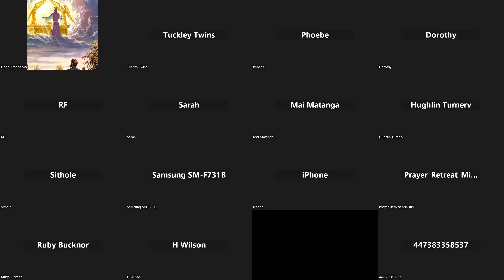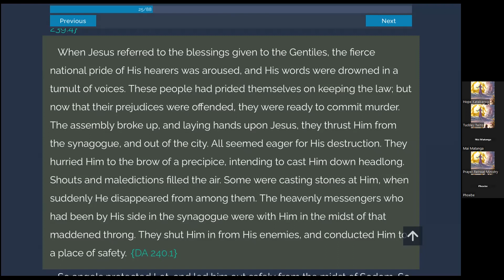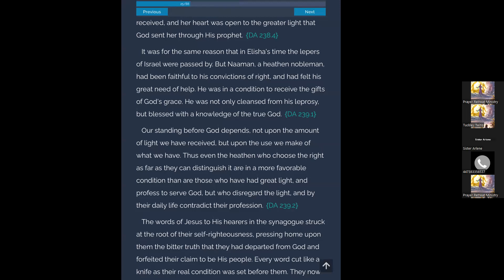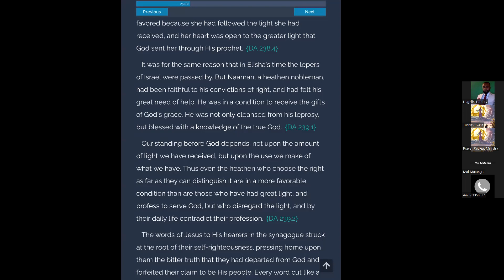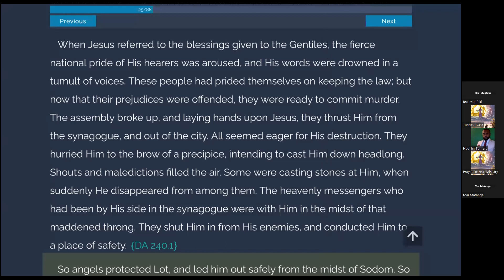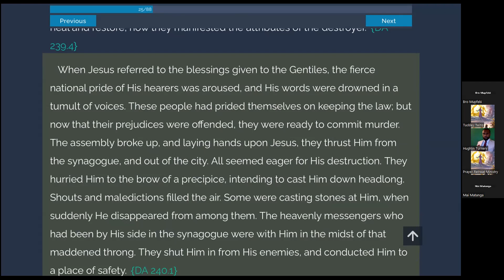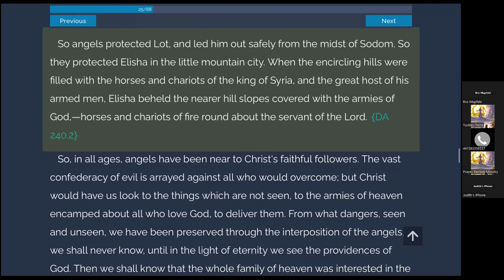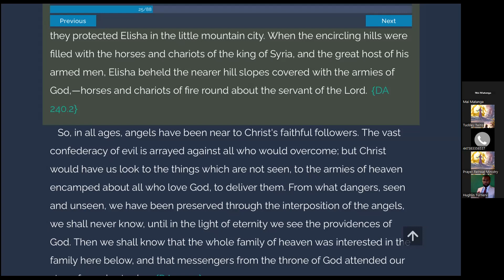Desire of Ages Ch 24 Part 6 Bro Desire Mposhi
Is this not the Carpenter's Son